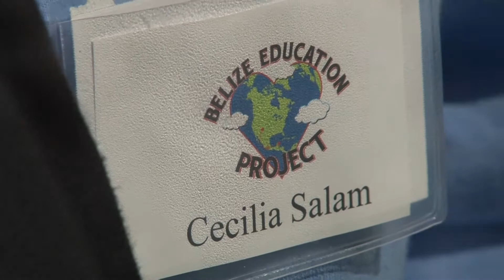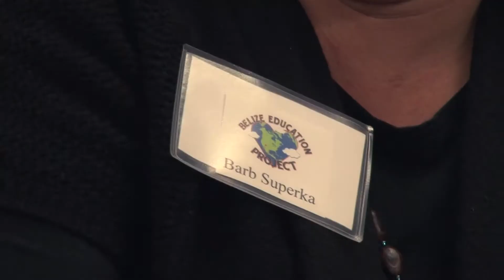Belize teachers, diplomats visit Douglas County School District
Educators from Belize visited Douglas County in April 2013  to observe and exchange ideas with DCSD's amazing teachers as part of the Belize Education Project.

For the first time diplomats with the Belize Education Ministry came along. Their goal is to share some of the lessons learned with schools across that country.